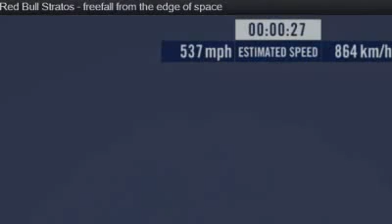قفزة فيليكس من الفضاء ... Felix Jump From The Space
Felix Baumgartner Jump - Full Video Red Bull Stratos 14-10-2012
Феликс Баумгартнер Jump - Полное видео Red Bull Stratos 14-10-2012
فيليكس بومغارتنر الانتقال السريع ل- فيديو كامل ريد بول ستراتوس 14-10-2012

Felix Baumgartner Freefall From The Edge Of Space/

Felix Baumgartner sauter Barre d'espace
Felix Baumgartner Spazio Vai
費利克斯·鮑姆加特納空間跳躍
펠릭스 바움가트너 스페이스 점프
フェリックス·バウムガルトナースペースジャンプ
skok z ksiezyca najwyzszy skok na swiecie spadochronowy Red Bull Stratos - při volném pádu z okraje prostoru свободное падение с края пространства ريد بول ستراتوس - السقوط الحر من على حافة الفضاء فيليكس بومغارتنر الانتقال الفضاء